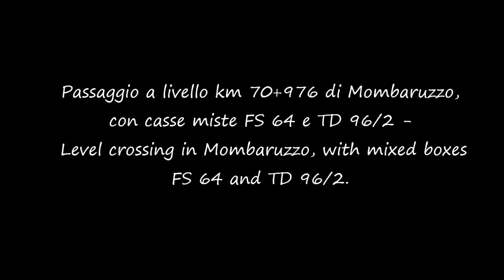Passaggio a livello Mombaruzzo (AT) casse miste FS 64 e TD 96/2 - Level crossing - Spoorwegovergang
Passaggio a livello km 70+976 di Mombaruzzo, con casse miste FS 64 e TD96/2.

Level crossing in Mombaruzzo, with mixed boxes FS 64 and TD 96/2.